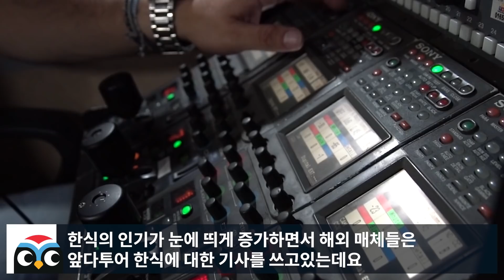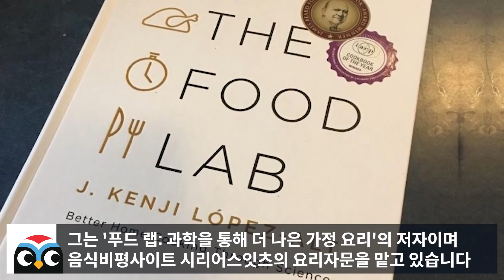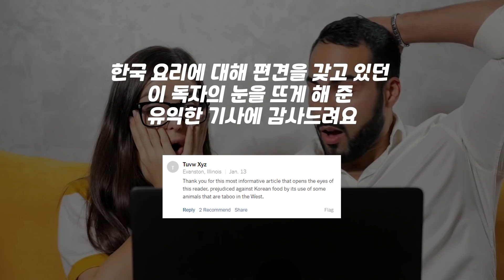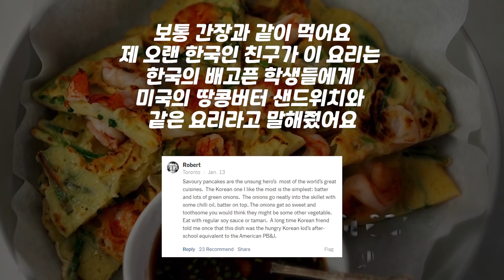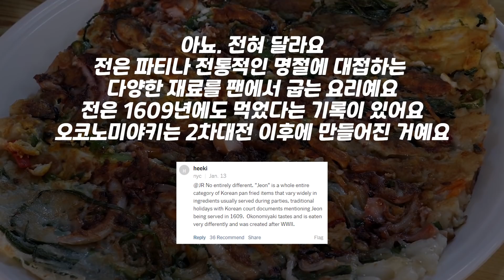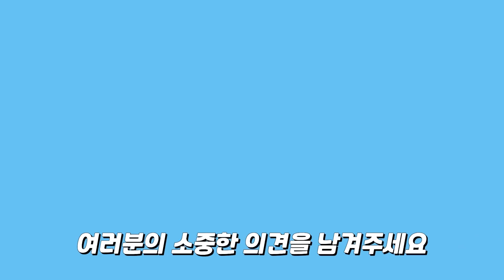미국셰프가 뉴욕타임즈에 피자대신 한국파전 만드는 법 공유하자 푸드코트 개점휴업한 상황